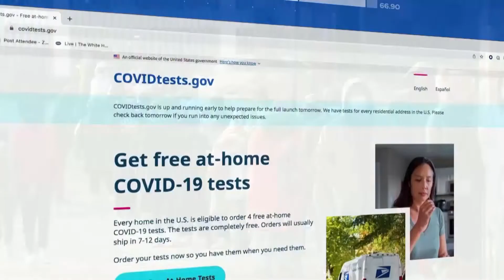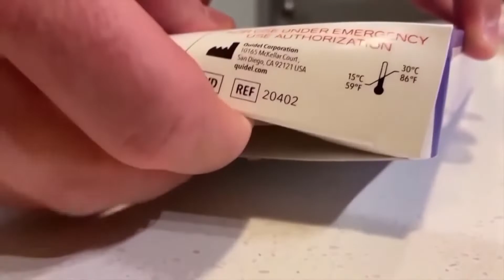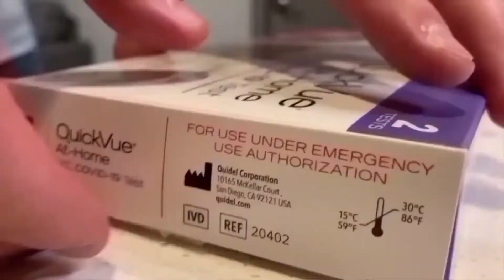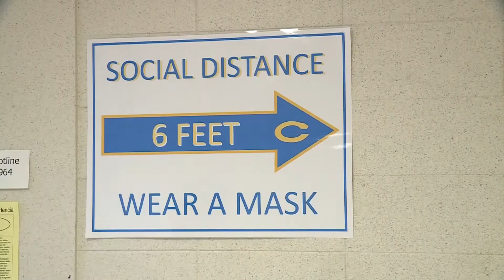Do at-home COVID tests detect the new variants?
Arkansas Health Department Director Dr. Jennifer Dillaha answers questions about how well at-home tests detect the new variants.